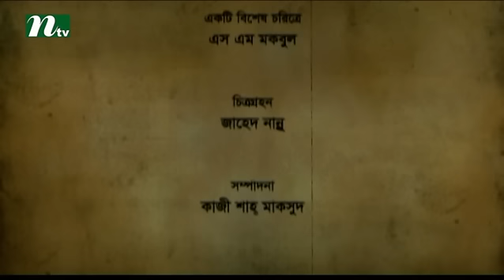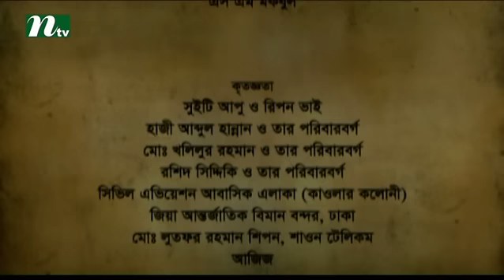Bangla Natok Bari Bari Shari Shari | Monalisa, Hasan Masud, Richi | Episode 33 | Drama & Telefilm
Bari Bari Shari Shari is a bengali drama that has become a popular in a few days. This drama is telecast by International Television Channel Ltd (NTV). Actor and actress on this drama are Monalisa, Hasan Masud, Richi. We also feature all sorts of bangla natok, drama & telefilm. COME, WATCH & ENJOY !!!.

NTV Official Address:
Europe Address: Unite 6, Bow Exchange, 5 Yeo Street, London, E3 3QP
USA Address: New York, USA
Australia Address: Sydney, Australia